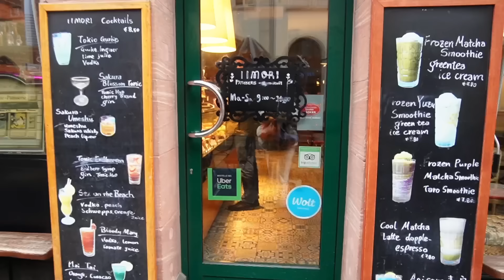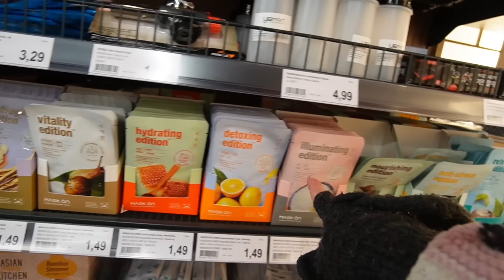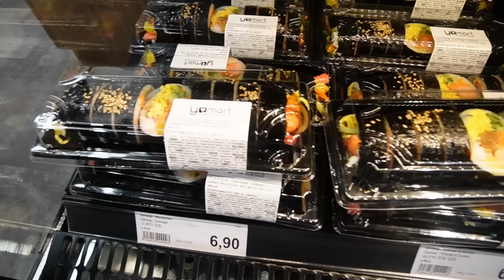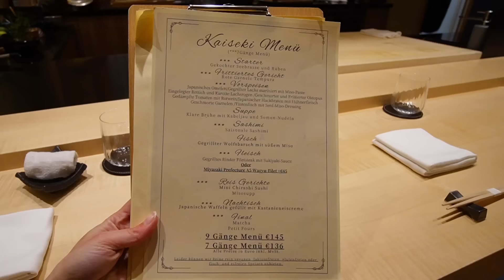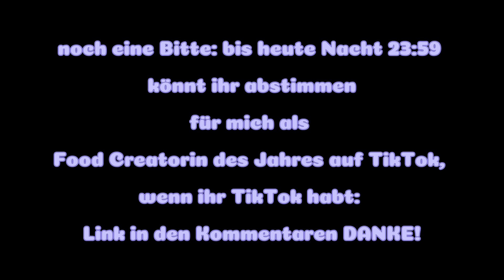WIE😳schmeckt JAPANISCHES🇯🇵Essen in Deutschland?! (Ich teste die angeblich besten Spots...)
Wie gut schmeckt japanisches Essen in deutschen Großstädten wirklich?! Das findet Betel im heutigen Video heraus. Es geht nach Frankfurt und sie probiert japanische Patisserie, Dipping Noodles und ein Restaurant, das verspricht fine dining wie in Japan zu servieren.
Ob das alles auch nur ansatzweise an Japan rankommt?
Wir werden sehen...